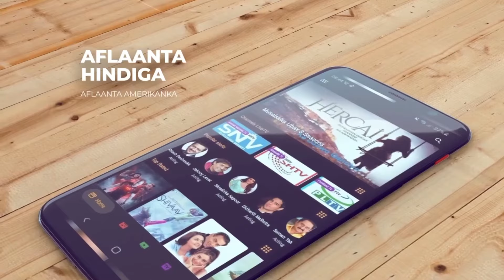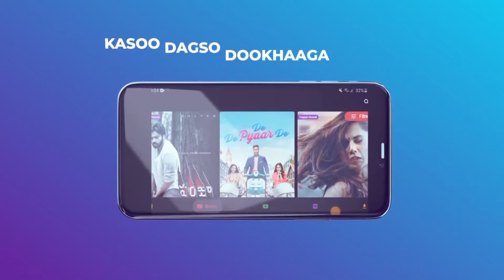Khasaaro ka dhashay dagaal Beelled ka dhacay Galgaduud.